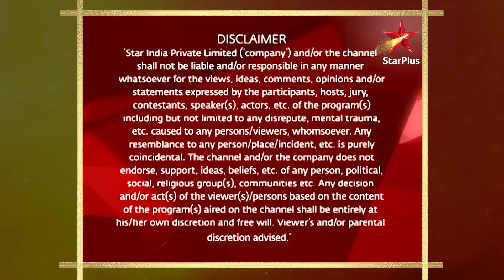Saath Nibhaana Saathiya | Season 1 | Episode 79 | Modi parivaar hua Gopi se impress!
Episode 79